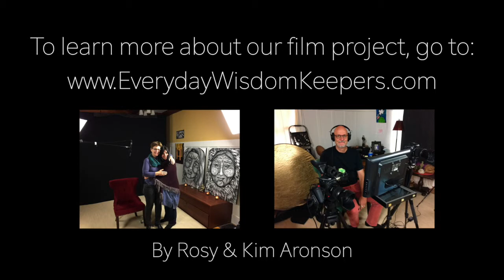#5. Everyday Wisdom Keepers - On Regrets...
This is a wonderful example of how Wisdom Keepers can be deep, honest and hilarious all at the same time. Meet Jennifer who openly shares just how challenging parenting can be, (no matter how competent we are in other life areas), while making a loving tribute to Frank Sinatra. If her story touches you, we'd love to hear in which way you relate. Are there any regrets that you still carry in your heart?